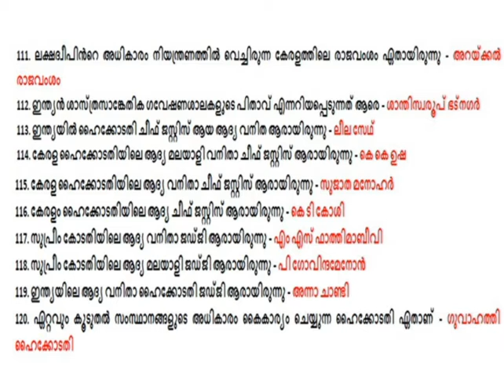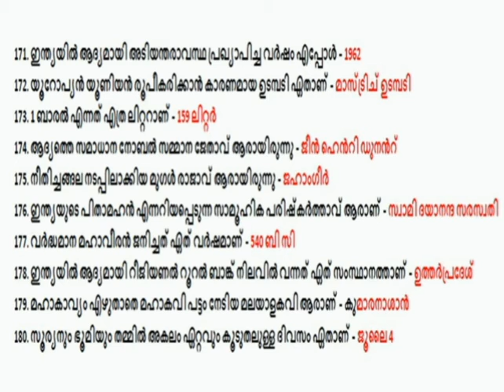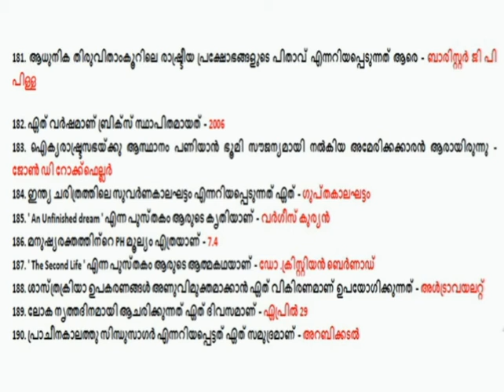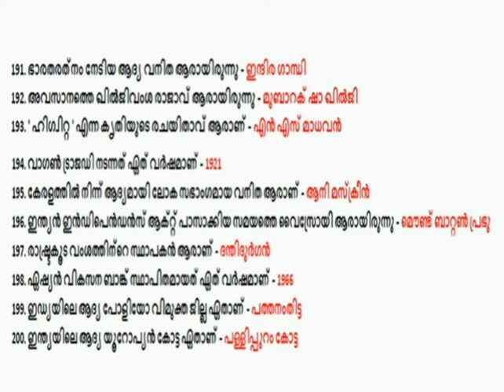Kerala PSC Exam Repeated Questions and Answers (Part 2)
Kerala PSC Exam Repeated Questions and Answers series  Part 2 ,  Kerala PSC exam coaching. Kerala PSC rank file.100 Questions